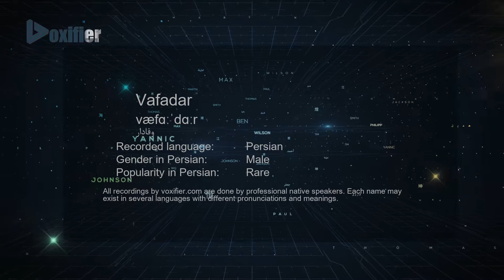How to Pronunce Vafadar (وفادار) in Persian (Farsi) - Voxifier.com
This is the Persian (Farsi) pronunciation, gender, and phonetics recording of the name Vafadar (وفادار). The same name may exist in other languages with different pronunciations. Check the meaning of name along with other possible pronunciations or similar names for free Voxifier uses the help of expert linguists to simplify pronunciations by replacing some special sounds with sounds more commonly available across all languages.